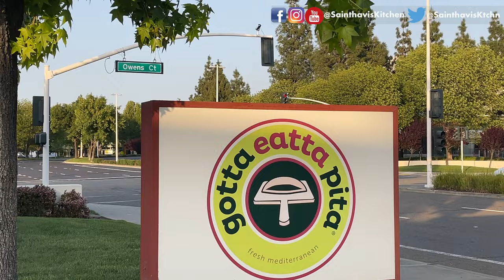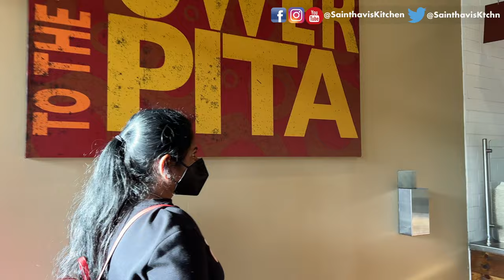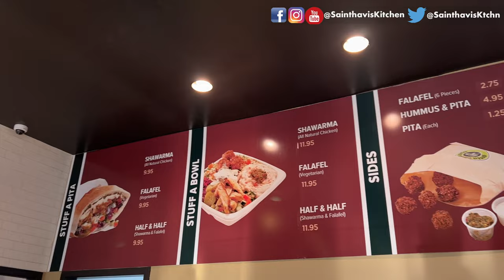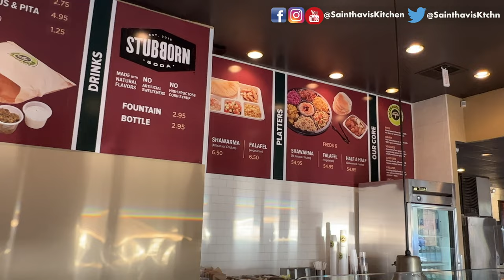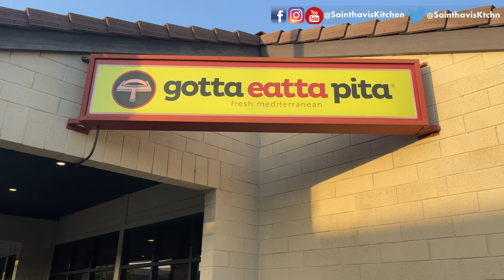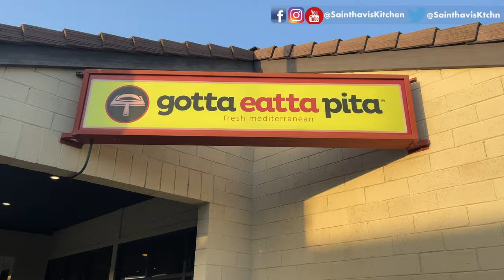Weekend Vlog 1pm to 5pm | Gotta Eatta Pita Mediterranean Food | USA Tamil Vlogs Sainthavi's Kitchen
15 Travel Tips During Pandemic | USA Tamil Vlog Travel USA to India | India to Abroad Vlog

 sangeetha livermore sangeetha restaurant livermore sainthavi's kitchen food review sainthavi's food review sainthavis kitchen
 weekly vlog